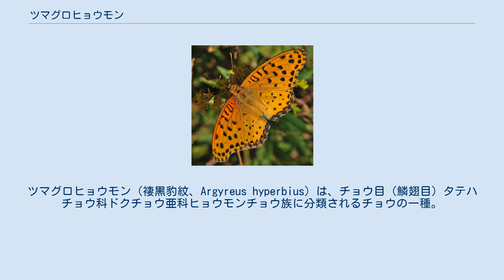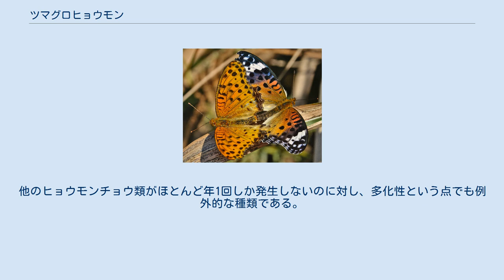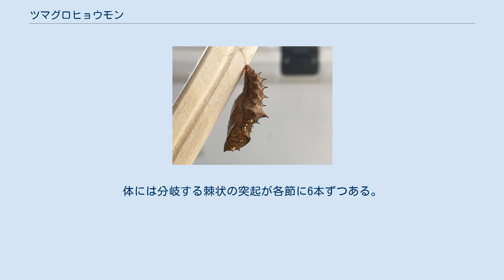ツマグロヒョウモン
ツマグロヒョウモン（褄黒豹紋、Argyreus hyperbius）は、チョウ目（鱗翅目）タテハチョウ科ドクチョウ亜科ヒョウモンチョウ族に分類されるチョウの一種。
雌の前翅先端部が黒色で、斜めの白帯を持つのが特徴である。
 メディアを再生する 羽ばたきの40倍高速度撮影 成虫の前翅長は38-45mmほど。
翅の模様は雌雄でかなり異なる。
 雌は前翅の先端部表面が黒（黒紫）色地で白い帯が横断し、ほぼ全面に黒色の斑点が散る。
翅の裏は薄い黄褐色の地にやや濃い黄褐色の斑点があるが、表の白帯に対応した部分はやはり白帯となる。
また前翅の根元側の地色はピンクである。
全体に鮮やかで目立つ色合いだが、これは有毒のチョウ・カバマダラに擬態しているとされ、優雅にひらひらと舞う飛び方も同種に似る。
ただしカバマダラは日本では迷蝶であり、まれに飛来して偶発的に繁殖するだけである。
南西諸島ではその出現はまれでないが、本土では非常に珍しい。
つまり、日本国内においては擬態のモデル種と常に一緒に見られる場所はなく、擬態として機能していない可能性がある。
 雄の翅の表側はヒョウモンチョウ類に典型的な豹柄だが、後翅の外縁が黒く縁取られるので他種と区別できる。
 アフリカ北東部からインド、インドシナ半島、オーストラリア、中国、朝鮮半島、日本までの熱帯・温帯域に広く分布する。
この分布域は他のヒョウモンチョウ類が温帯から寒帯にかけて分布するのとは対照的である。
 日本では南西諸島、九州、四国、本州南西部で見られる。
本州では1980年代まで近畿地方以西でしか見られなかったが、徐々に生息域が北上し1990年代以降には東海地方から関東地方南部、富山県・新潟県の平野部で観察されるようになった。
2002年には関東地方北部でも目撃報告がある。
2006年現在、関東地方北部でもほぼ定着し、普通種になりつつある。
 成虫は平地の草原や庭・空き地や道端など身近なところで見られる。
地域にもよるが、成虫は4月頃から11月頃まで見られ、その間に4、5回発生する。
他のヒョウモンチョウ類がほとんど年1回しか発生しないのに対し、多化性という点でも例外的な種類である。
冬は幼虫や蛹で越冬する。
 幼虫は各種スミレ類を食草とし、野生のスミレ類のみならず園芸種のパンジーやビオラなども食べる。
満腹になると地表に降りて他の餌を求めて移動するため、花壇に植えた株が次々と食べられてしまうこともある。
終齢で体長30mm程度、黒色の体の背に一本の赤い筋が縦に通る。
体には分岐する棘状の突起が各節に6本ずつある。
突起は体の前半部では黒く、後半部のものは根元が赤く先が黒い。
かなりとげとげしい毛虫である。
派手な体色は毒虫を思わせるが、突起で刺すこともなければ毒も持たない。
 蛹は尾でぶら下がるもので、背面に金属めいた金色の棘状突起が並ぶ。